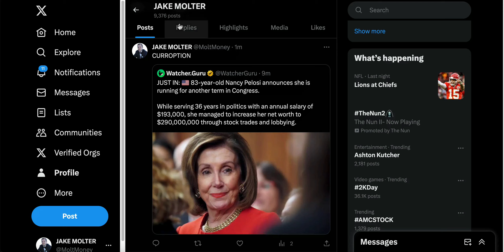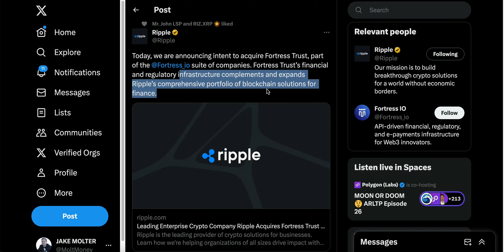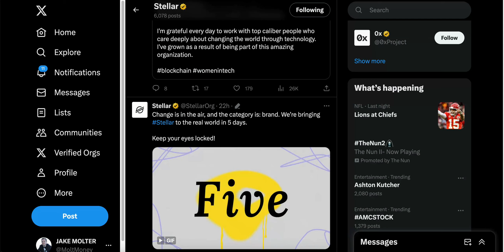XRP/XLM: BOOOOOOM!!!! THEY DID IT AGAIN!!!!!!!!!!